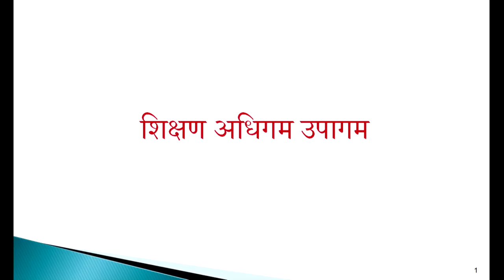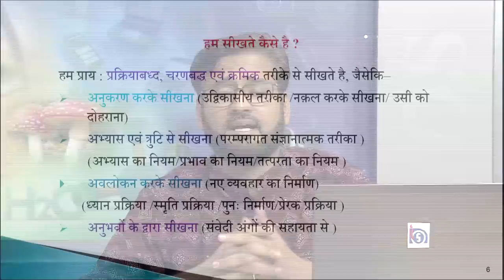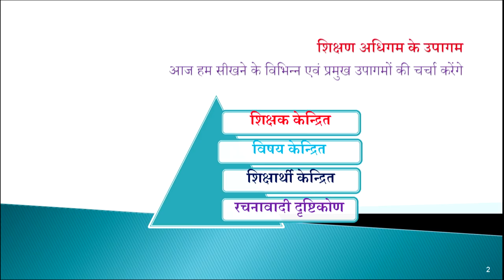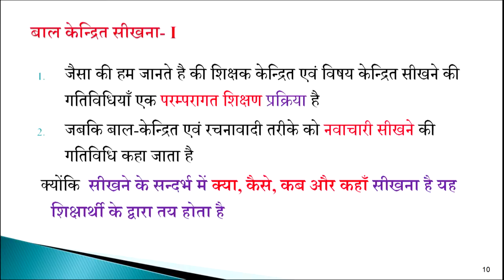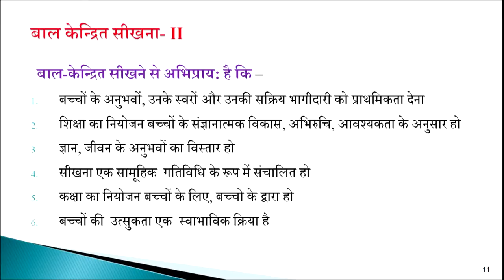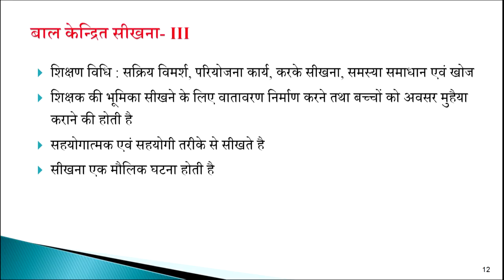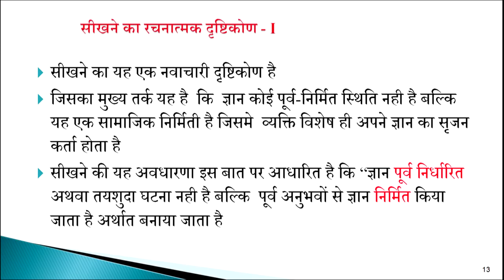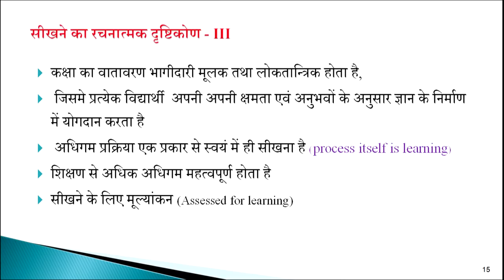Shikshan Adhigam Upagam